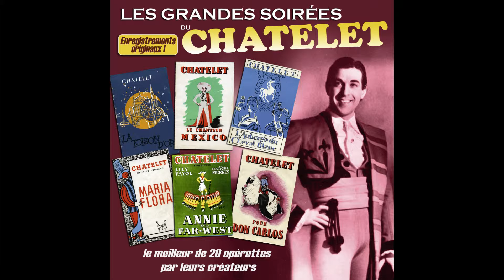Fernandel - Un, deux, trois (Extrait de l'opérette "Les chasseurs d'images")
Buy on iTunes:
Taken from Various Artists « Les grandes soirées du Châtelet: Le meilleur de 20 opérettes par leurs créateurs »
Extrait de Various Artists « Les grandes soirées du Châtelet: Le meilleur de 20 opérettes par leurs créateurs »

Production: |
  Marianne Melodie